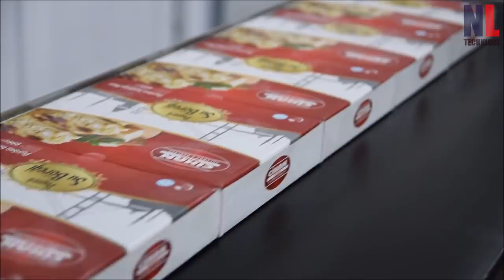Modern Food Processing Technology with Cool Automatic Machines That Are At Another Level Part 20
In this video:
1. Coxinha (Brazilian chicken croquettes ) factory
4. Quail eggs: from automatic farms to modern packaging lines
5. Cihan Gıda cake factory